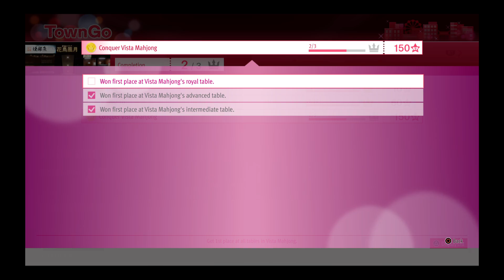8-28-23--Ok2BeFat plays Lost Judgment!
We're playing thru all of Lost Judgment on stream!